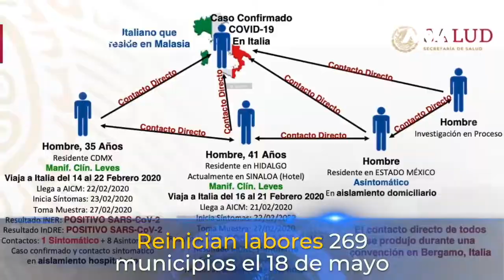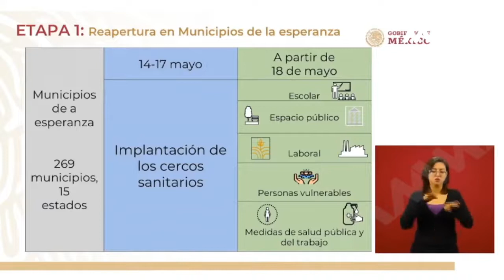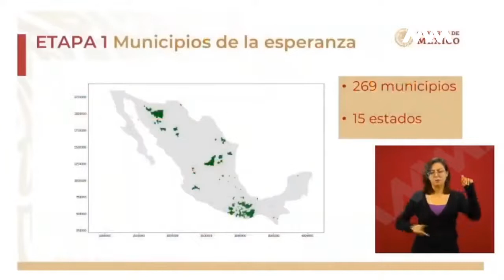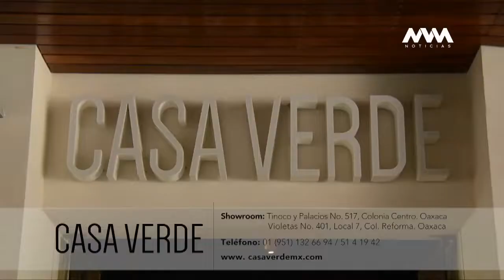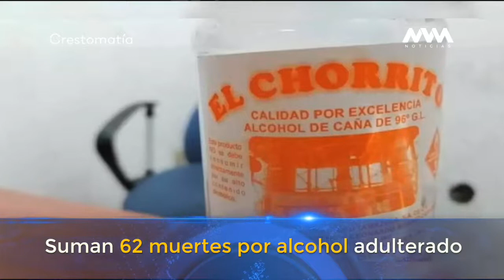Reinician labores 269 municipios de México el 18 de mayo.